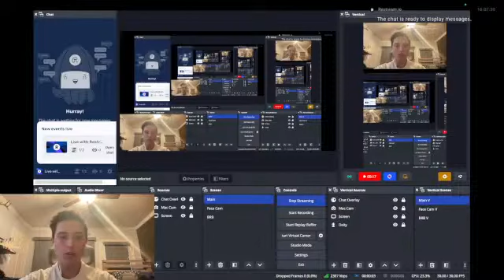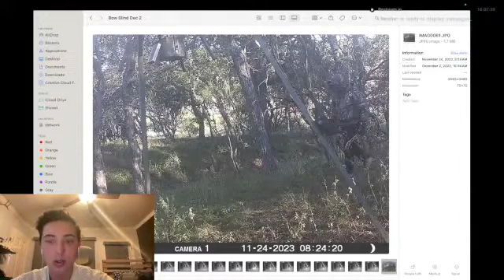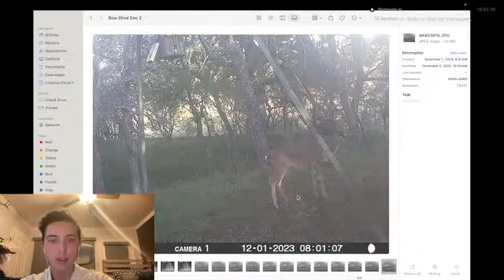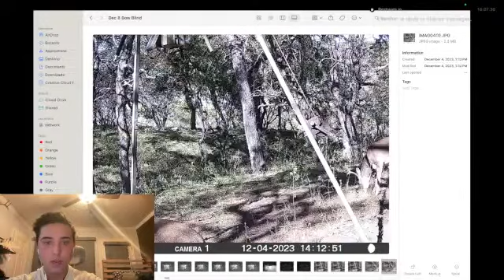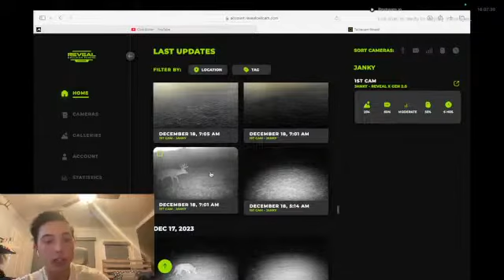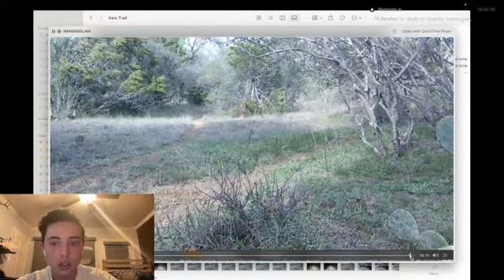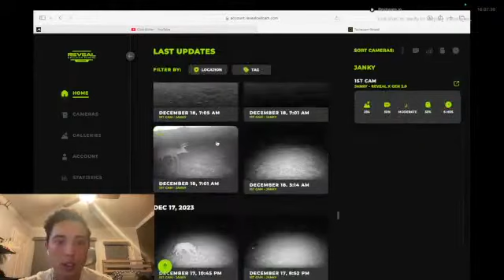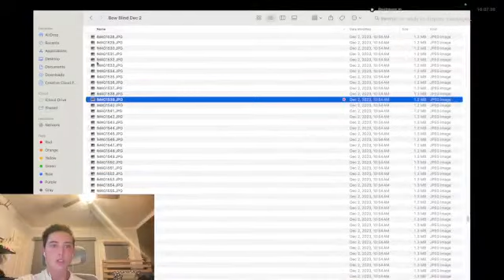Property Record Buck on Cam [Live]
Introduction of Ghost the biggest deer seen on the property so far, along with axis trails videos, and over a months worth of photos from the new bow blind where Ghost has been spotted.

Discord (For First Look at Trail Cam Pictures and other Sneak Peeks)